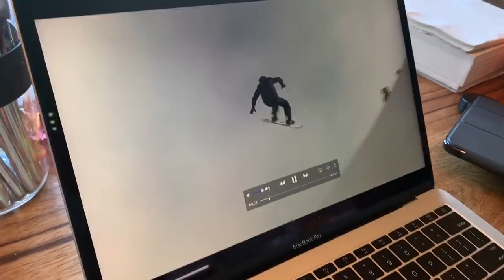Scotty James Is Stoked To Get Back On The Snow | Glimpse/Ep2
With the Northern Hemisphere winter approaching, Scotty James is in the Swiss Alps champing at the bit to kick off his snow season. After six months of no snowboarding, an empty halfpipe was a sight for sore eyes. In this episode of Glimpse/, Scotty takes us behind the scenes as he knocks off the rust at Stomping Grounds last October in Saas Fee, where he's quickly reminded of how humbling halfpipe riding can be.

This is Glimpse/ — An intimate look into the life of professional snowboarder Scotty James.